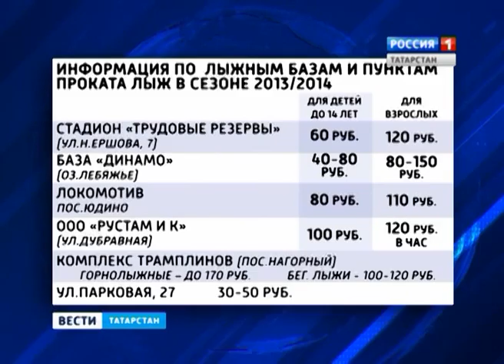KON'KI I LIZHI